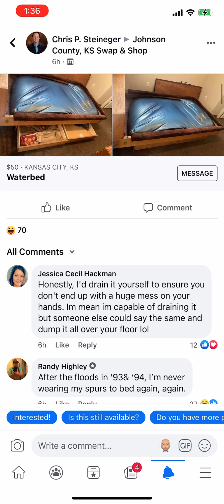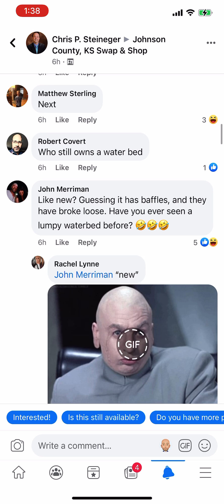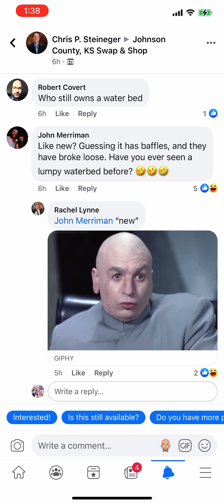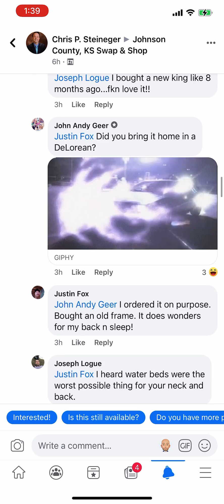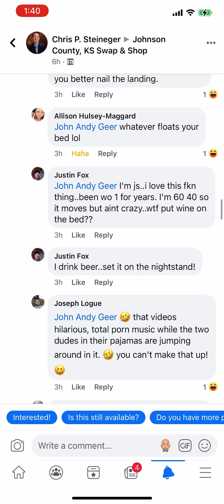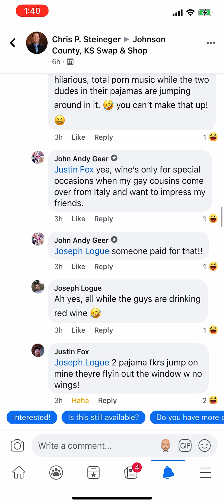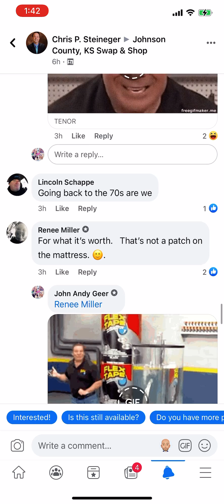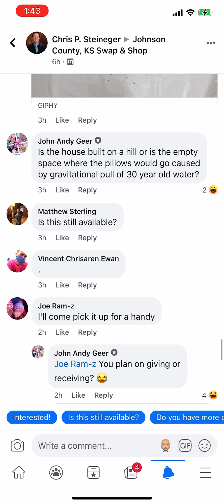Waterbed “Like New” 😳